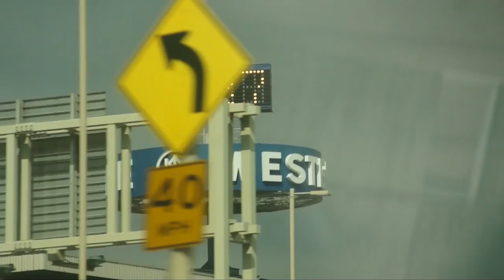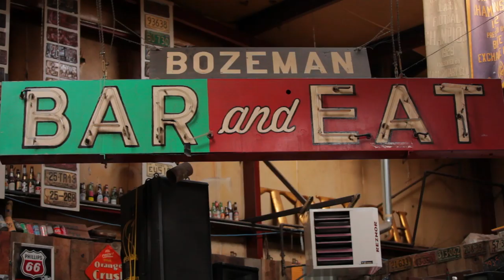Representing 2014 Tour // Episode 3 of 3: Inna Vision, New Kingston & Tribal Seeds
Episode 3 of 3.  Representing 2014 Tour is Inna Vision's largest tour to date.  Inna Vision is honored and blessed to travel with Tribal Seeds and New Kingston across the country for over 35 shows.  Special thanks to Tribal Seeds, New Kingston, the fans, families, "Aloha World Wide 2" Kickstarter, production staff, tour managers and bands.  Inna Vision looks forward to touring North America again.  -- Features: New Single "Orange Butterflies" by Inna Vision featuring Hirie.